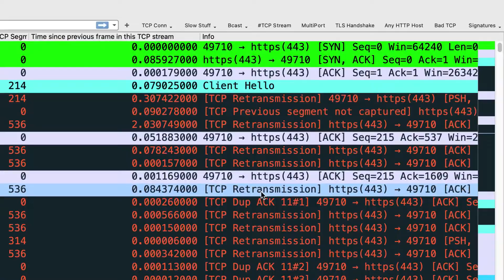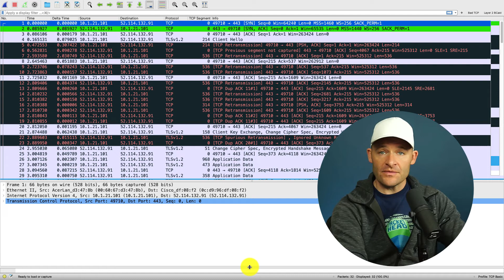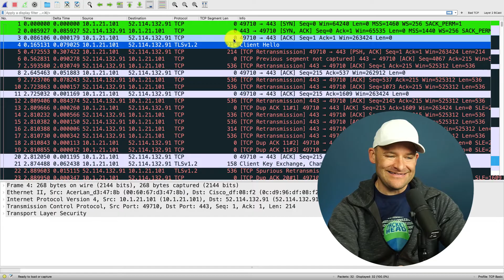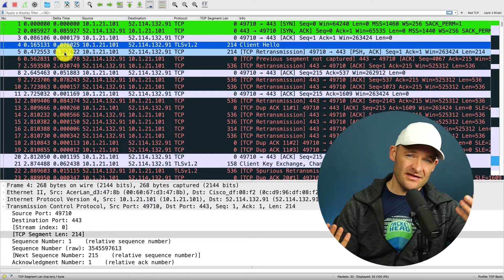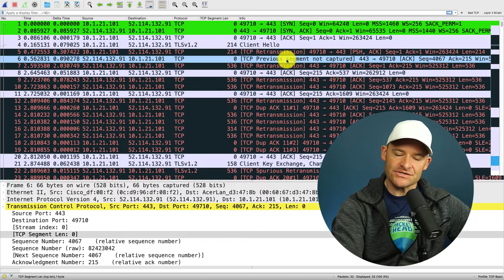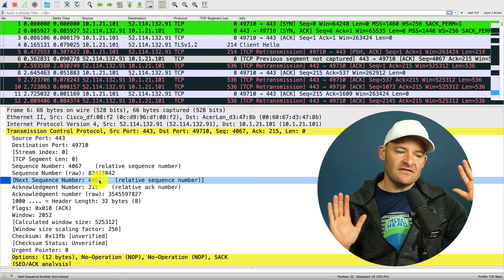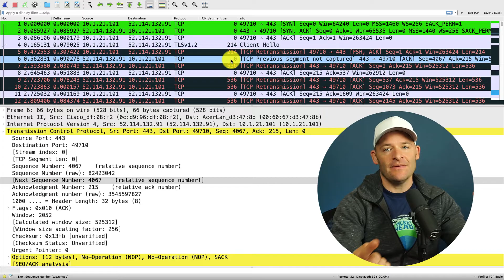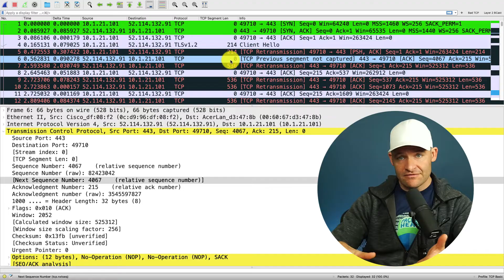How TCP RETRANSMISSIONS Work // Analyzing Packet Loss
In this video we are going to dive into retransmission analysis. When we see them, what caused them? What can we do about them? In this hands-on video, make sure to download the pcap below so you can follow along as we study a problem that was due to a low network MTU on the path.

Chapters:
0:00 Intro
1:01 Configuring Wireshark
1:54 Retransmission Analysis
3:05 The Retransmission Timeout
6:12 Digging Deeper into the Cause
8:39 Other Types of Retransmissions